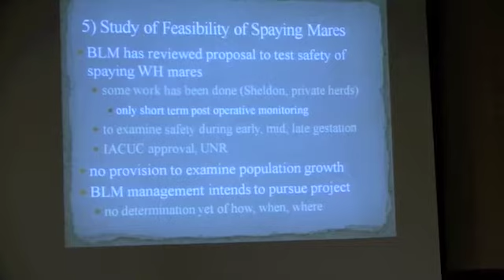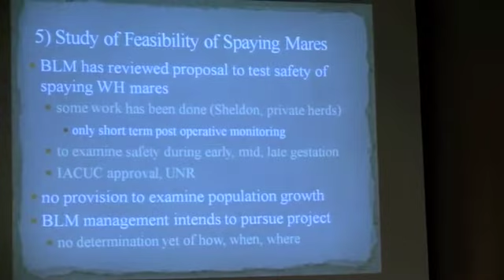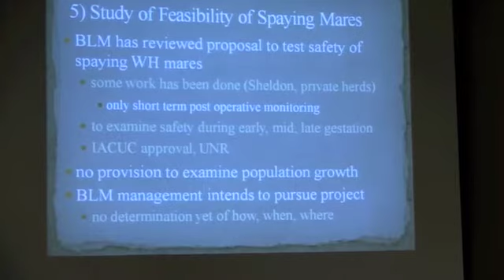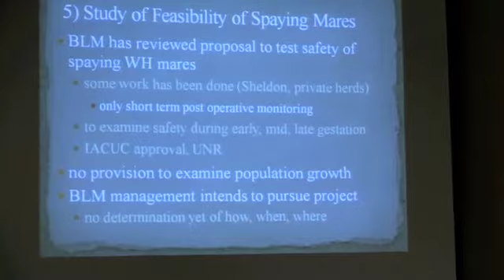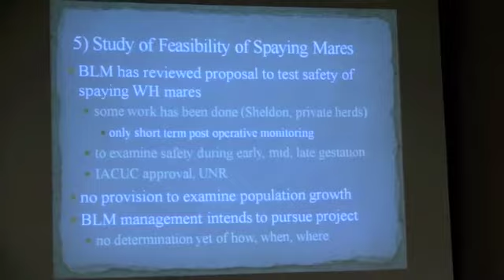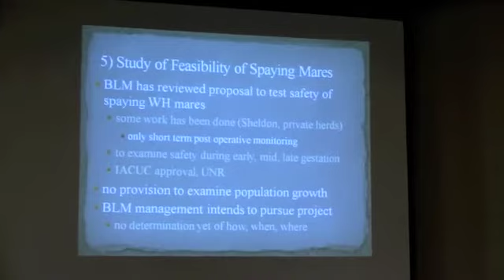DR. AL KANE, DVM, RE SPAYING WILD MARES: PHOENIX 3-10-11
APHIS vet Dr. Al Kane gives Research Update at Phoenix, AZ, Wild Horse and Burro Advisory Board meeting on 3-10-11 re spaying wild mares.